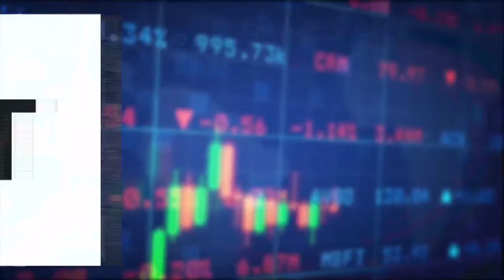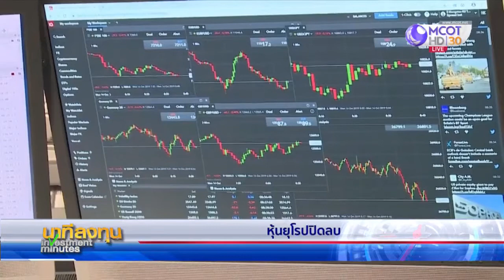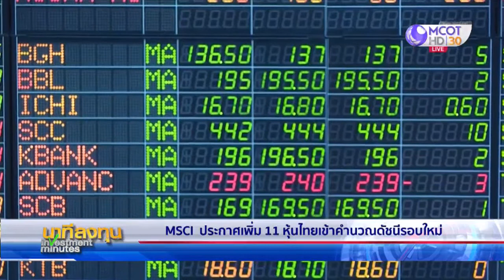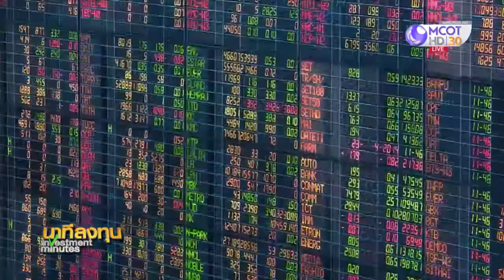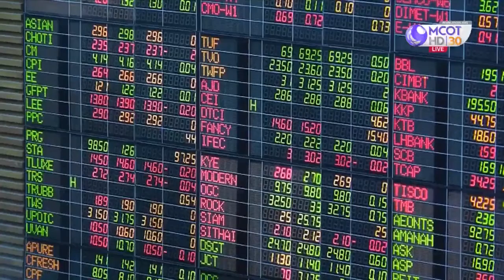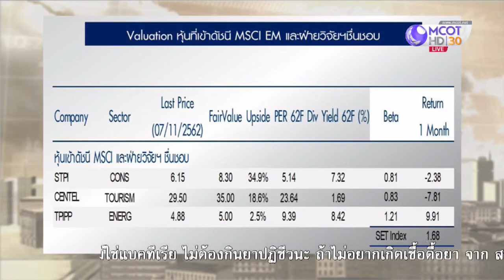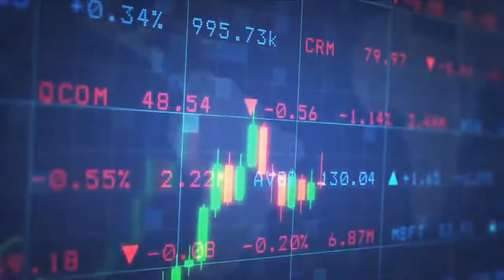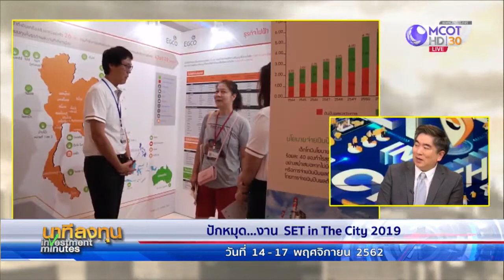นาทีลงทุน วันจันทร์ที่ 11 พฤศจิกายน 2562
• หุ้นสหรัฐเดินหน้าทำนิวไฮต่อเนื่อง
• “ทรัมป์” ไม่เห็นด้วยแผนการยกเลิกภาษีนำเข้าสินค้าจากจีน
• ประธานเฟดสาขานิวยอร์ก ระบุเศรษฐกิจสหรัฐแข็งแกร่ง
• หุ้นยุโรปปิดบวก
• "มูดี้ส์" ลดแนวโน้มเครดิตอังกฤษลงสู่เชิงลบ
• น้ำมัน WTI ปิดบวก 9 เซนต์
• ทองปิดลบ $3.5 เหตุเงินดอลฯ แข็งค่า
• MSCI ประกาศเพิ่ม 11 หุ้นไทยเข้าคำนวณดัชนีรอบใหม่
• 1111 คึกคัก อาลีบาบากวาดยอดขาย
• "ปักหมุด...งานSET in The City 2019" กับ "กีรติ โกสีย์เจริญ" ผช.ผจก.ตลาดหลักทรัพย์แห่งประเทศไทย